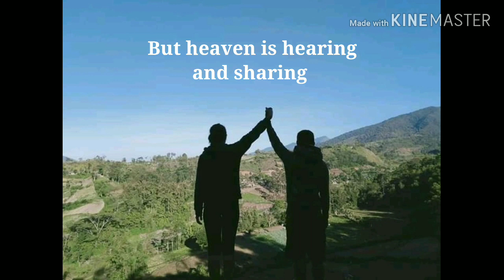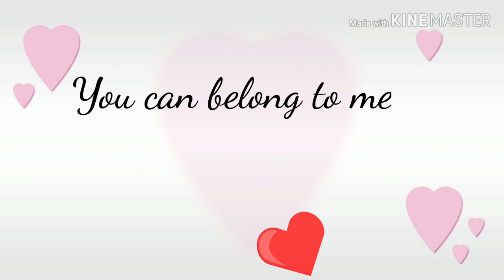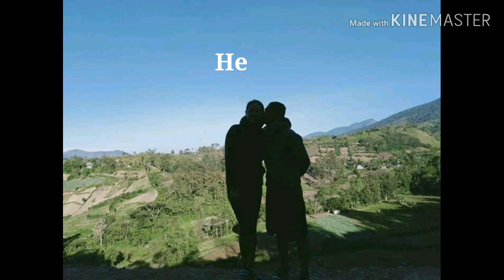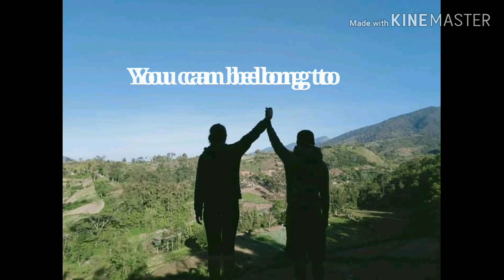You can belong to me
n mothballs, so He sometimes allows trials and testing to come into our lives; the unexpected hardships and heartbreaks that rock us in places we never thought we'd face as a child of God. And it's in those defining moments that we knock off the cobwebs of our everyday faith and face life with a new and improved one that's empowered by God Himself.